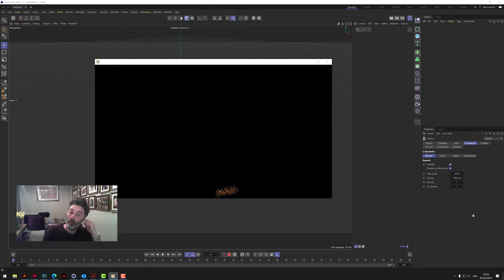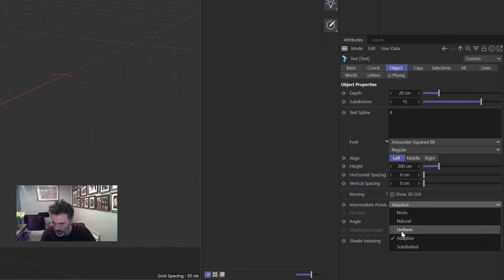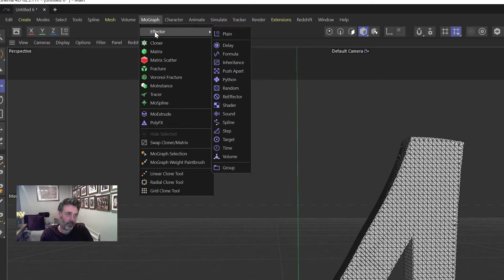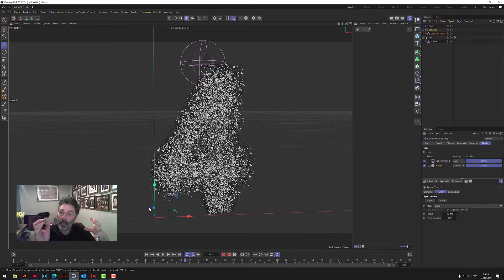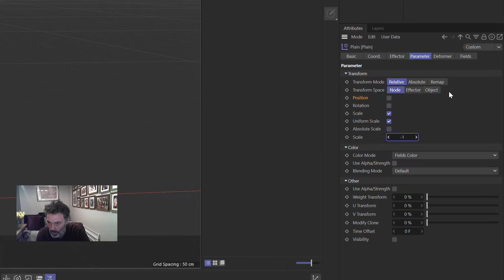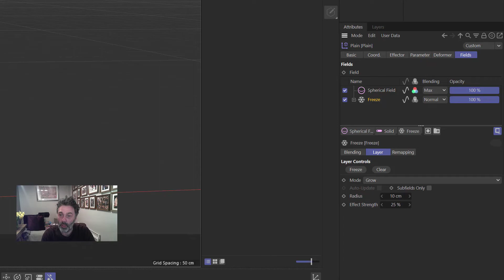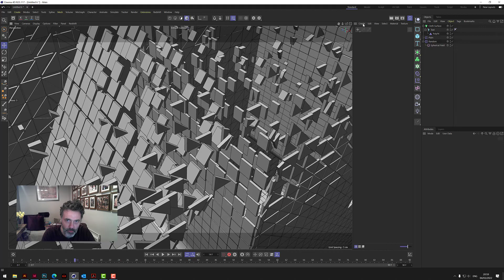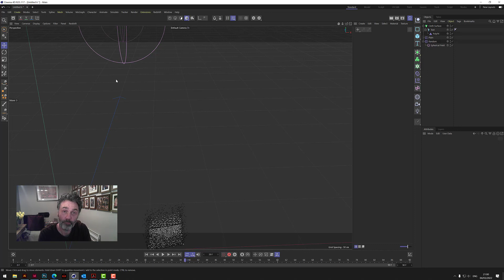Cinema 4D Poly FX Text & Effectors | C4D R25 Tutorial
In today's tutorial we are going to disintegrate some text, also like it's being eaten by termites!! Ewwgh!